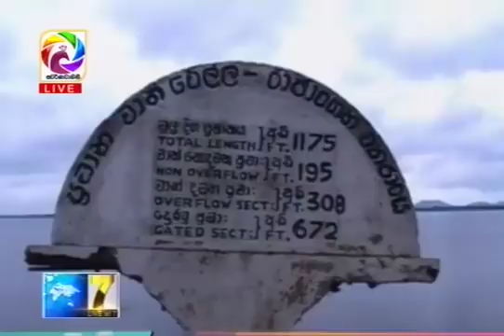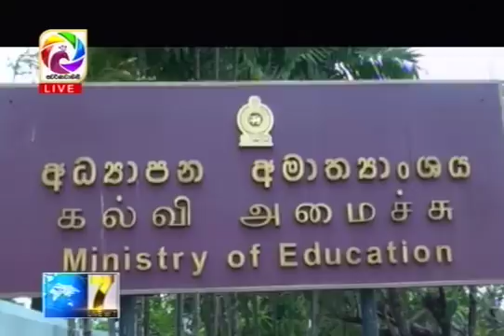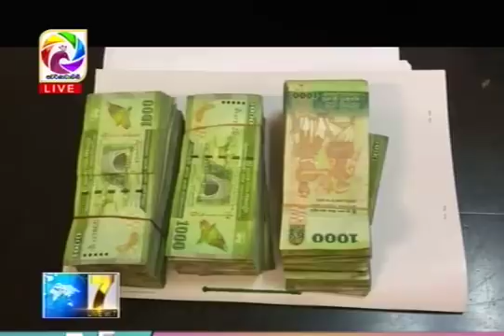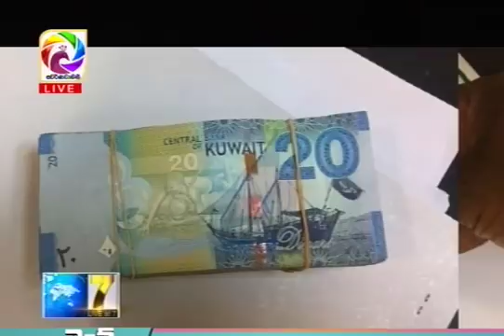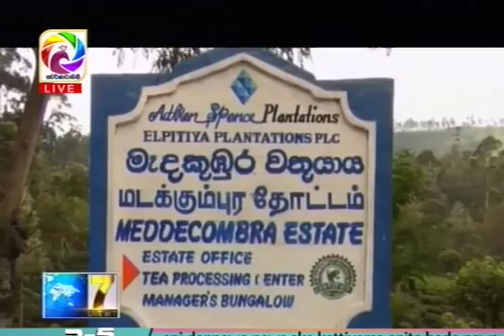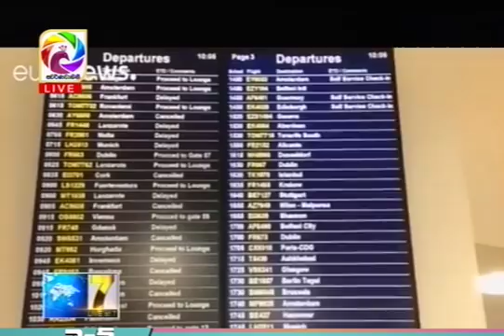Live at 7 News – 2018.03.01